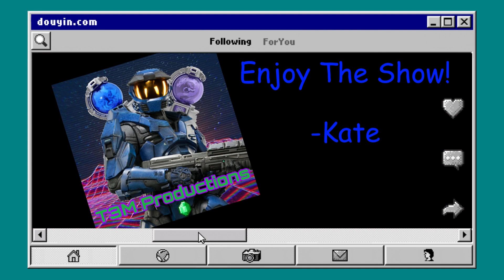Reaction(117)||SMG4: Mario Goes To Ohio